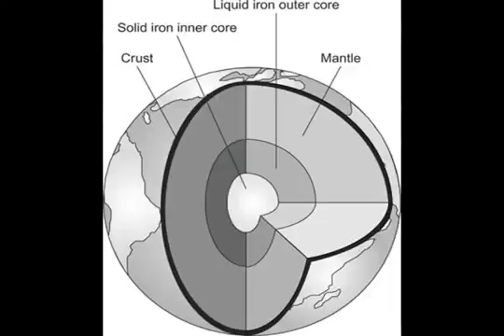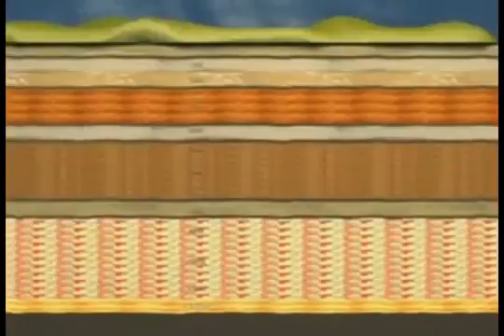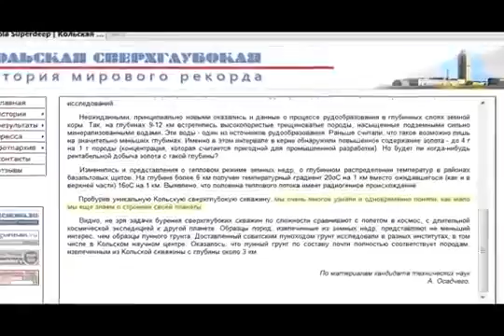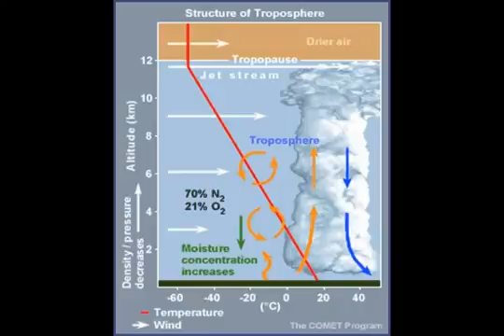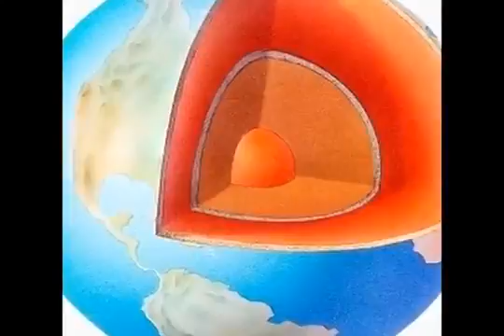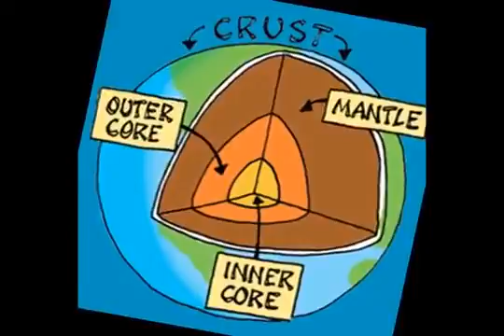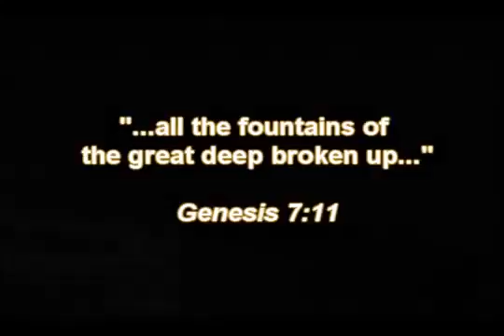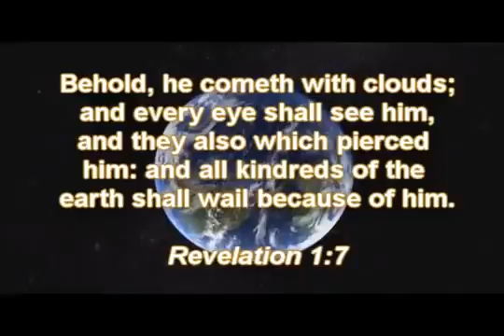Deepest hole ever Drilled by man - What they found and the Flat Earth P